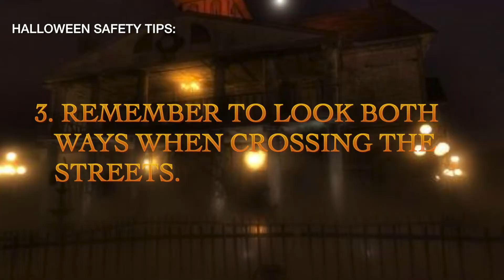APD Halloween Safety Tips